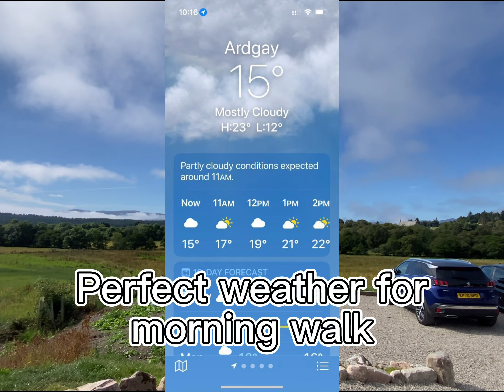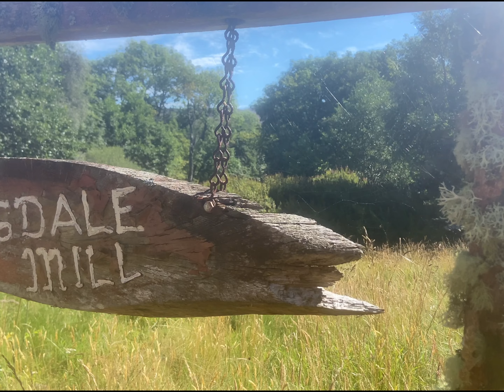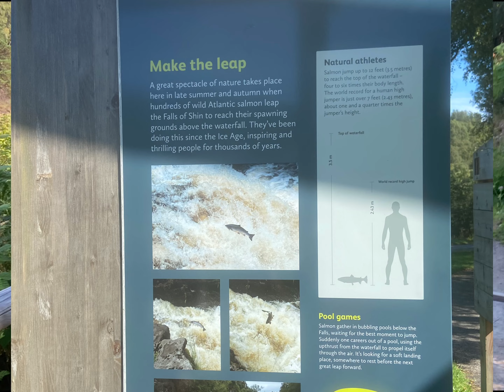Scotland Road Trip | Part 2- Glamping pod, Loch Migdale walk, Falls of Shin leaping salmon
Migdale camping pod booked via AirBnB, fit 2 adults 4 children, with kitchen appliances- microwave, oven, fridge
Morning walk to Loch Migdale
Lunch at The Pier
Leaping salmon at Falls of Shin (best time to spot them is between May to September)- free parking, forest walk at the same area is also very nice

Scotland Road Trip -part 4 FINAL (Ben Nevis, Nevis range cable car, Highland Cattle, Edinburgh Castle, National Museum of Scotland)